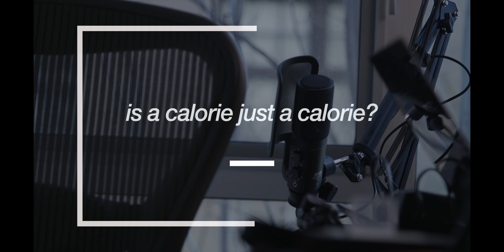Do calories matter for weight loss?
GEAR I USE:
25mm Lens
85mm Lens
Fluid Head
Live Stream/Voiceover Mic
Lav Mic
4K Editing Drive
Capture Card

MAILING ADDRESS:
Josh Fenn
1706 NW 24th Ave #29085

Like the music I use for my videos? Check out Art-List and receive 2 free months of service when you sign up: